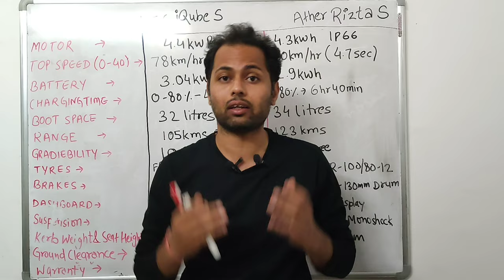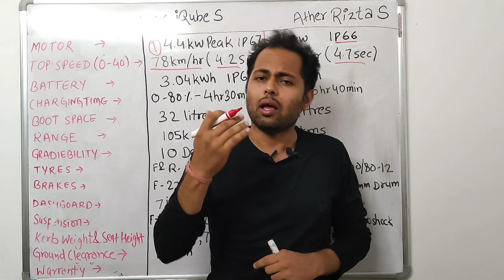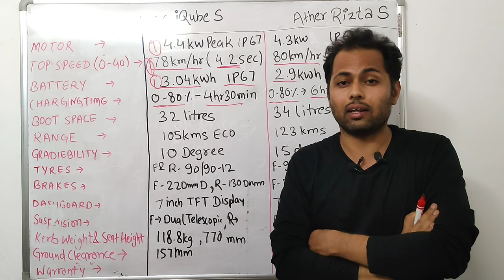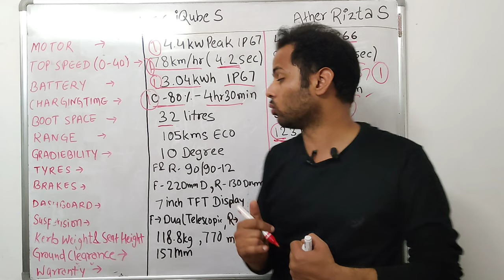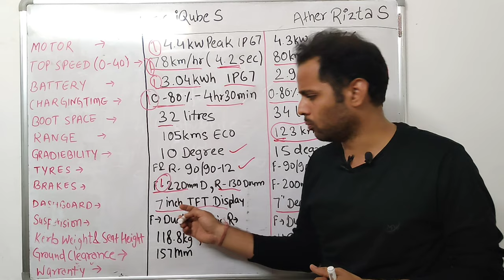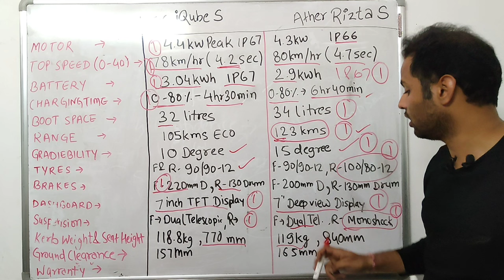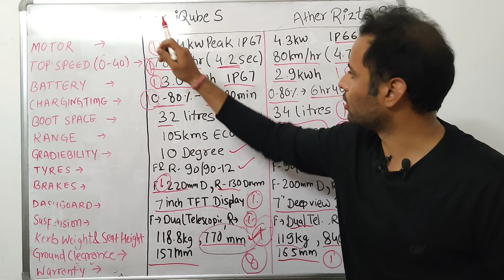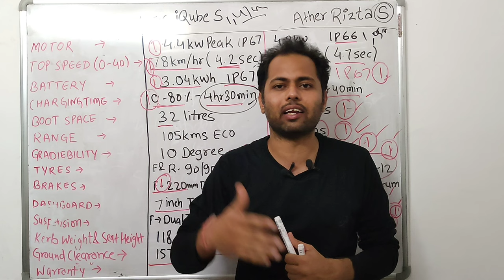TVS iQube S vs Ather Rizta S | Best family electric scooter ? कोनसा खरीदे ?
This Video is about Ather Rizta & TVS iQube S. Which one is best family electric scooter in India.
I have compared both electric scooter and I hope this video will be helpful for you.